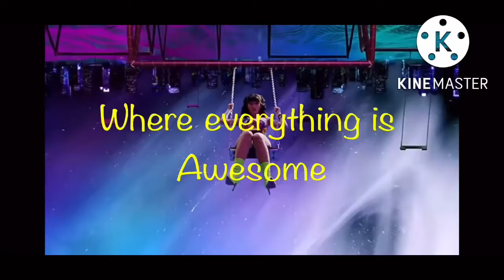Reaction Series Part 7: Reacting to Bad Decision by Benny Blanco, Snoop Dogg and BTS + Bonus Video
Eyo wazzup TBS Fam, don’t forget to leave a like, comment, and subscribe and also plsss hit that bell icon for me, Thank u so much TBS Family, love y’all and Peace✌️✌️✌️

Music
SONG: Bad Decisions (Acoustic)
ARTIST: benny blanco, BTS, Snoop Dogg
ALBUM: Bad Decisions
LICENSES
UMG (on behalf of Benny Blanco Solo Album PS); UNIAO BRASILEIRA DE EDITORAS DE MUSICA - UBEM, UMPG Publishing, BMI - Broadcast Music Inc., Warner Chappell, LatinAutor - UMPG, UMPI, PEDL, Sony Music Publishing, LatinAutorPerf, and 4 Music Rights Societies
Music video by benny blanco, BTS, Snoop Dogg performing Bad Decisions.

Music
SONG
Pink Venom
ARTIST
BLACKPINK
ALBUM
Pink Venom
LICENSES
YG Entertainment Inc. (Music) (on behalf of YG Entertainment), and 1 Music Rights Societies

Music
SONG: That That
ARTIST: PSY, SUGA
ALBUM: 싸다9 (PSY 9th)
LICENSES
AdShare for a Third Party, [Merlin] EWway Music (on behalf of P NATION); LatinAutorPerf, UNIAO BRASILEIRA DE EDITORAS DE MUSICA - UBEM, LatinAutor - SonyATV, Sony Music Publishing, CMRRA, UMPI, LatinAutor - UMPG, ASCAP, UMPG Publishing, and 12 Music Rights Societies